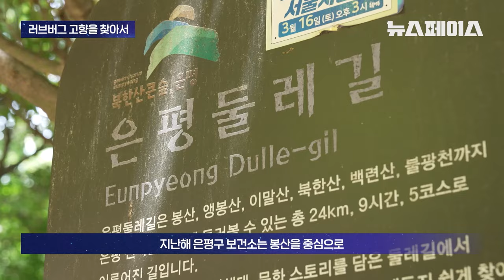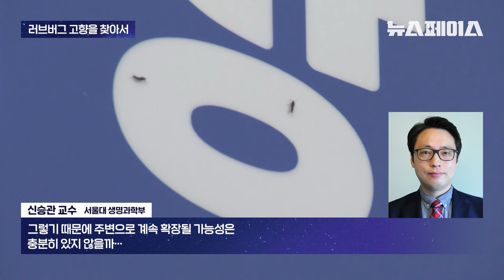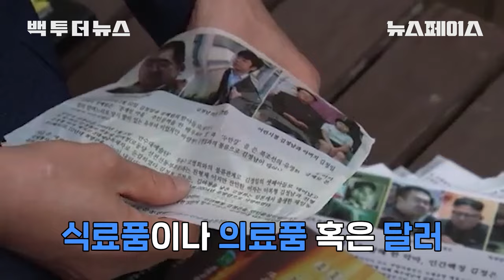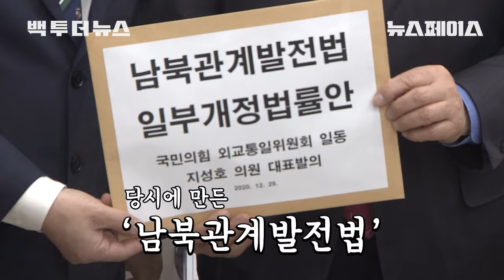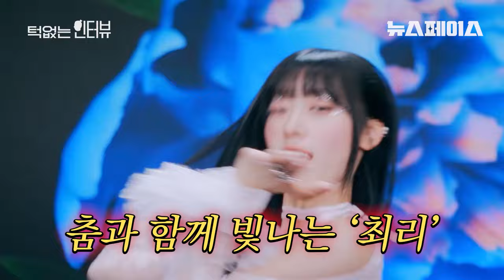러브버그는 어디서 왔을까?🌙아르테미스는 달에서 왔을까?🌙 | 뉴스페이스 몰아보기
0:00 오프닝
0:14  💩방귀남 - 러브버그 근원지는 어딜까?
3:39  🚀시민 인터뷰 - 유튜버들의 가해자 신상공개에 대한 생각은?
6:49  🕰️ 백투더뉴스 - 대남 오물풍선, 계속 되는 이유?
14:08 🗣️ 턱없는 인터뷰 - 아르테미스의 희진, 최리
26:58 📜 방앵커의 한마디

🪐뉴스페이스 모아보기는 매주 화요일 저녁 6시에 업로드 됩니다🪐